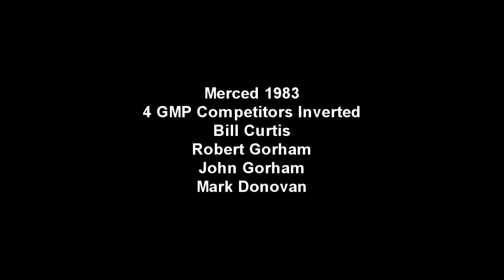1983 Vintage RC Helicopter Invertion // Gyroless and switched